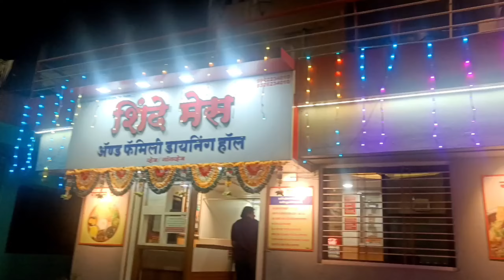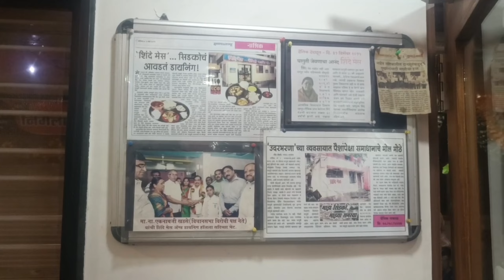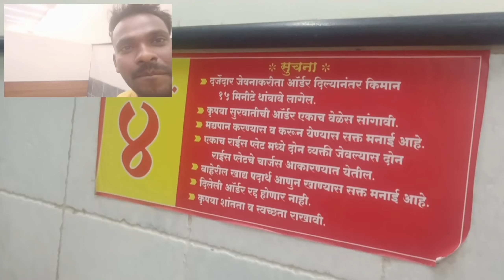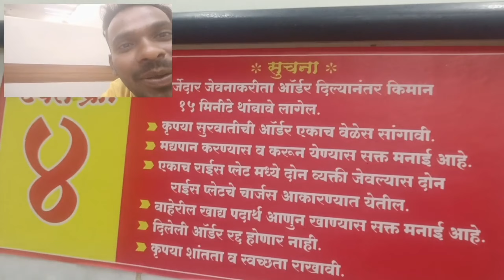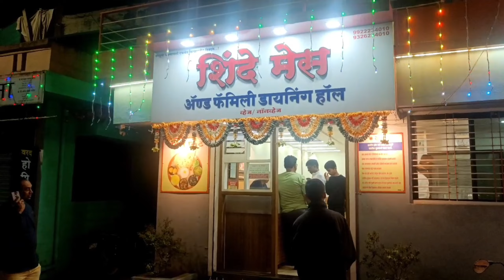shinde mess Pawan nagar nashik#nashik#hotels#trend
hi friends,
nashik madhe khupch ashe n mojata yenar hotel and restaurant n mess ahe tyat ki ek khup prashid mess he Pawan nagar madhe (CIDCO) madhe ahe l
       te mahanje shinde mess he ahe tithe veg and non veg he doge prakarache chavist  jevan bhetat ast
1)matan handi
2) matan thali
3) chicken curry
4) chicken handi
5) chicken thali
tas veg che sarve dis bhetatat